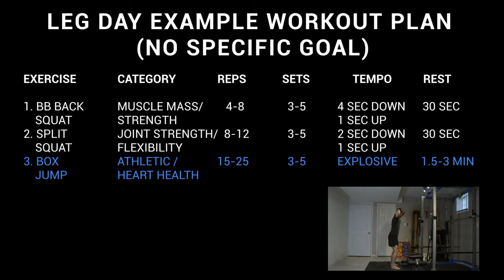Top 3 Reasons Why You Should Squat - Cues and Technique for How to Squat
Top 3 reasons why you should squat with exercise demos for how to squat appropriate for each reason. Ready to make a commitment to mastering your body then get a FREE copy of my bodyweight training program BODY BASICS

About the video:
In this video I talk about squats and squat technique depending on what goal you’re trying to accomplish. The most common reasons people suggest why you should do squats are stronger joints and better flexibility, increase in muscle mass and strength and improvement of athletic performance and heart health. I provide demonstrations of squat variations that fit each reason. I also provide a generic leg day workout with 3 different squat variations.

QUESTION — Why do you include squats in your training?

Time codes

0:00 - Intro
0:24 - Ask why squat before how to squat
1:09 - Top 3 reasons to squat
1:40 - Stronger joints and better flexibility
3:41 - Increase muscle mass and strength
5:12 - Athletic performance and heart health
5:51 - Leg day example workout plan
6:56 - Fat loss is not a good reason to perform squats
7:30 - Summary/Outro